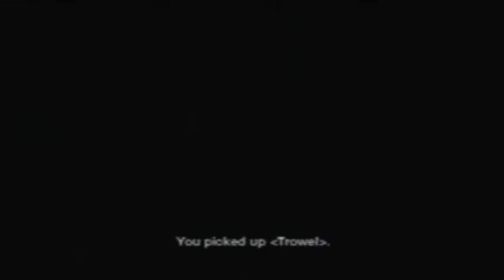[Forbidden Siren] Risa Onda: Day 1 04:00 (mission 2)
Discover Mana Cross